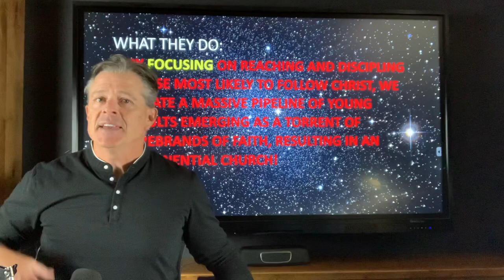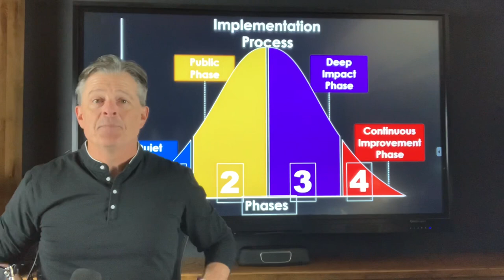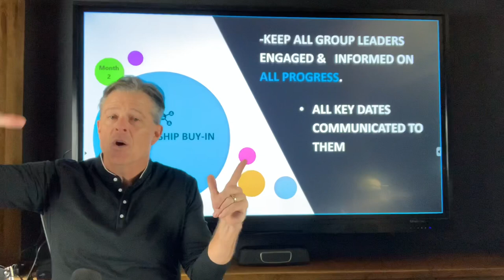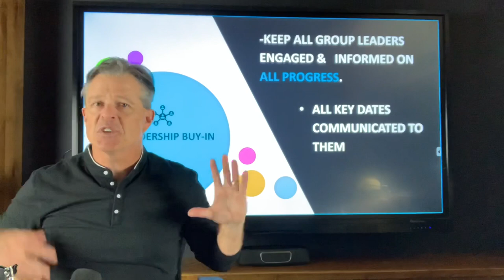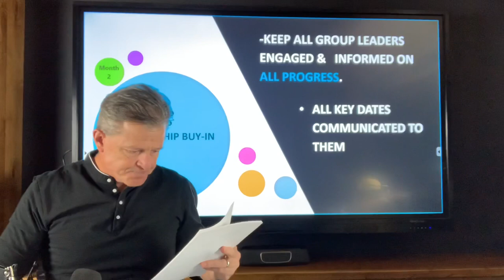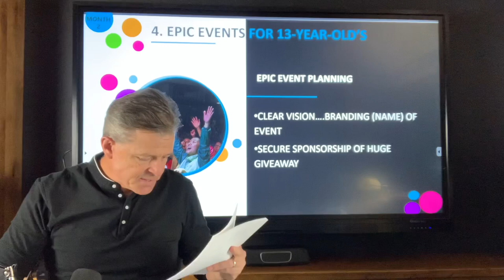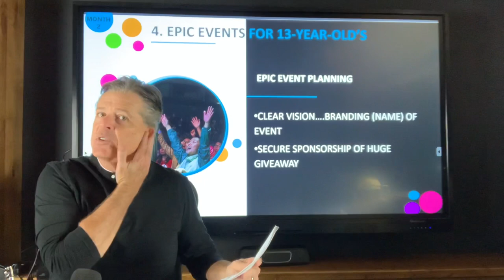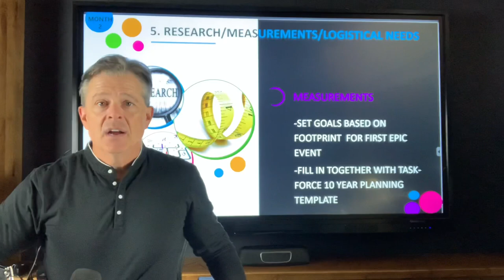PROJECT 13 Playbook month 2 overview